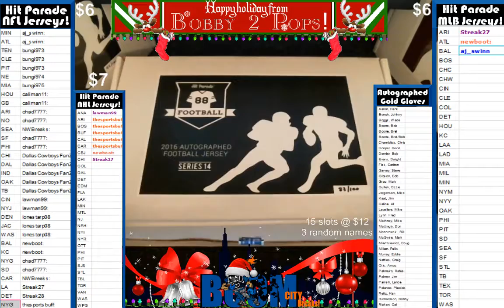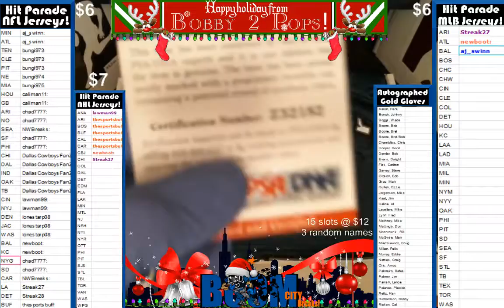12 22 16 Hit Parade NFL Box #83 mccoy